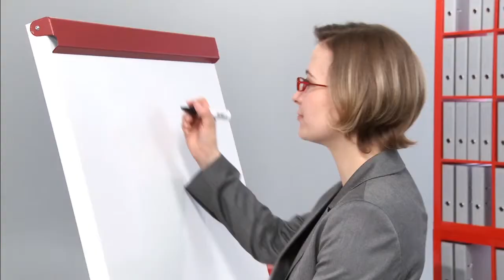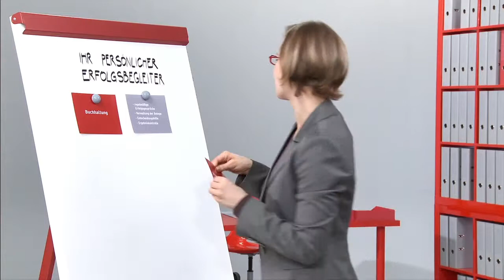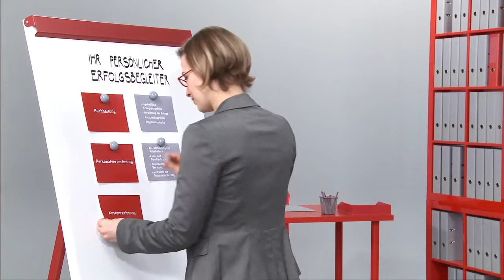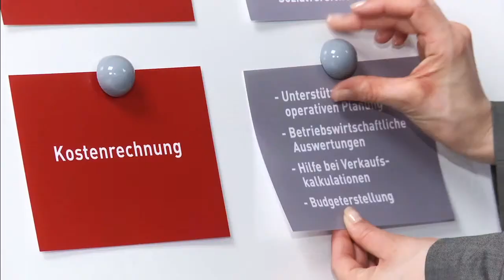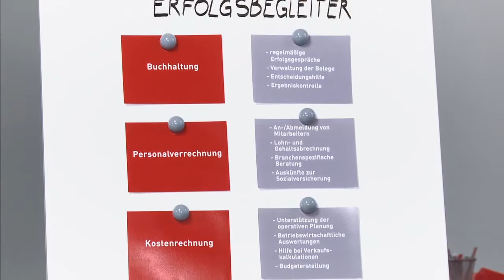Die Bilanzbuchhaltungsberufe: Ein Einblick in Aufgaben und Leistungen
Von Jahresabschlussrechnung bis hin zum Reporting – was bedeutet es, Bilanzbuchhalterin oder -buchhalter zu sein? Der Beruf ist vielfältig und anspruchsvoll zugleich. Doch was bedeutet es, BilanzbuchhalterIn zu sein?

Erfahren Sie mehr unter ubit.at.
Folgen Sie uns auf Facebook!